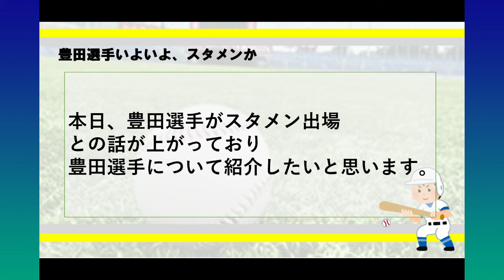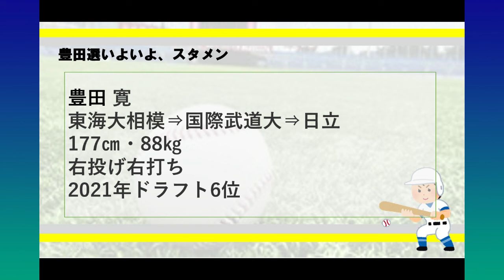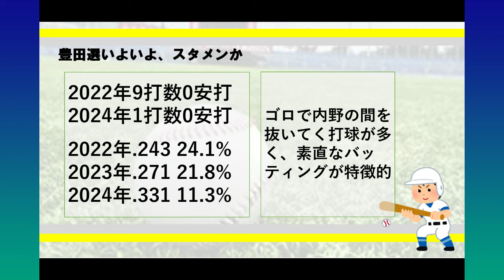阪神タイガース【希望】豊田選手がいよいよ、スタメン。豊田選手、2024年の成績が圧倒的な数字になっている件